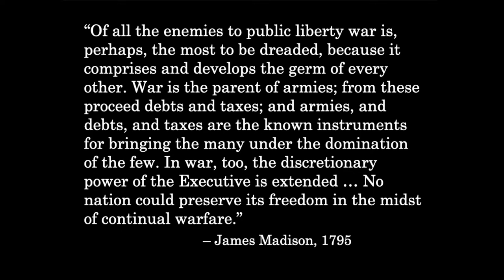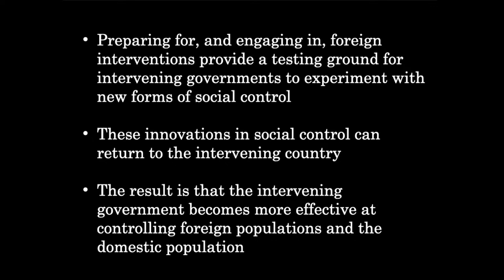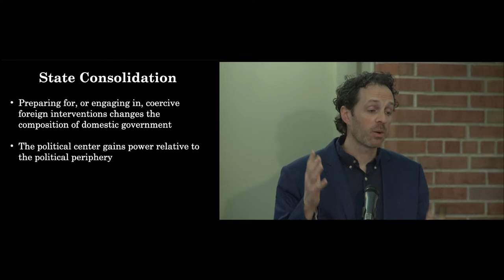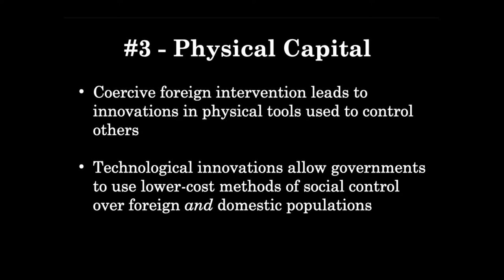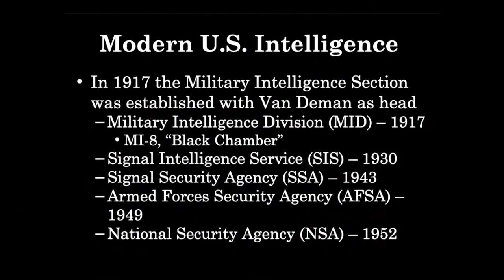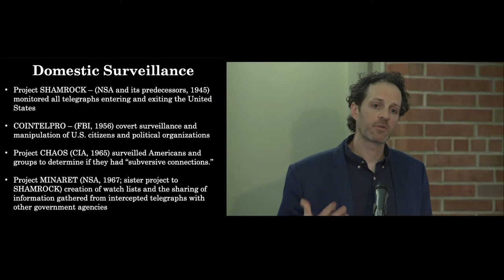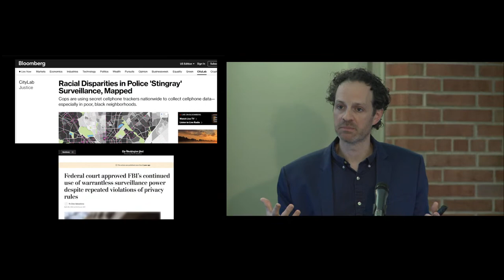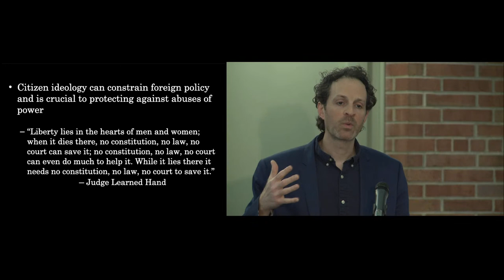2022 Hans Sennholz Lecture featuring Dr. Christopher Coyne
"Tyranny Comes Home: The Domestic Fate of U.S. Militarism"

Many Americans believe that foreign military intervention is central to protecting our domestic freedoms. Coyne will discuss why engaged citizens ought to think again.

Coyne examines the rise of state surveillance, the militarization of domestic law enforcement, the expanding use of drones and torture in U.S. prisons. Synthesizing research and applying an economic lens, Coyne unveils a new aspect of the symbiotic relationship between foreign interventions and domestic politics, providing alarming insight into incidents like the shooting in Ferguson, Missouri and the Snowden case ― which tell a common story about contemporary foreign policy and its impact on our civil liberties.

Christopher Coyne is a professor of economics at George Mason University and the associate director of the F. A. Hayek Program for Advanced Study in Philosophy, Politics and Economics at the Mercatus Center.